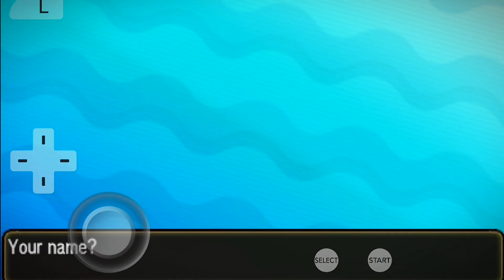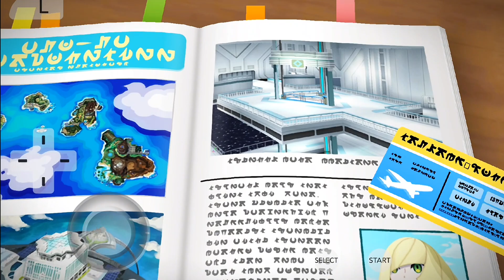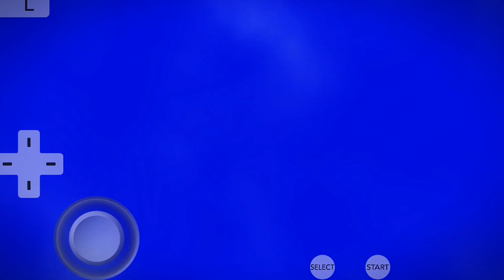POKEMON SUN LDKI NE FSA DIYA || UNKNOWN POKEMON SAVE ME || EP.01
POKEMON SUN LDKI NE FSA DIYA || UNKNOWN POKEMON SAVE MY LIFE || EP.01

KI HAAL CHAL MERE BHAILOG I AM KARTOX PLAYING ALL TYPES GAMES IN MY CHANNEL I HOPE YOU ENJOY VERY MUCH

SUPPORT KRTE RHENA

GAME NAME : POKEMON SUN PLAY IN CITRA EMULATOR

I HOPE YOU LIKE MY GAMEPLAY